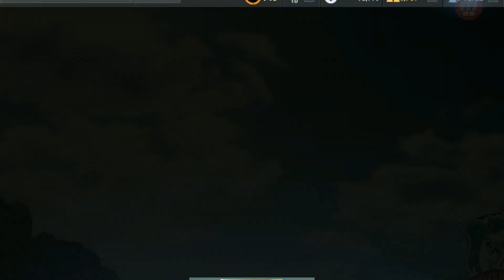NFS No Limits | Car Series - Back Streets | Chapter 4 (Civic Type R & 240ZG)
Eligible cars: Honda Civic Type R & Nissan Fairlady 240ZG.
Series reward: 50 Gold.

Need for Speed: No Limits™ (Android / iOS).
My device: Razer Phone.